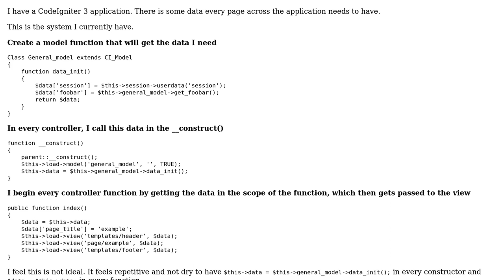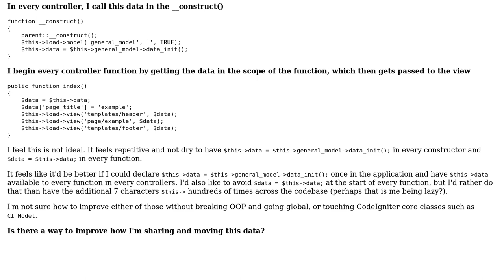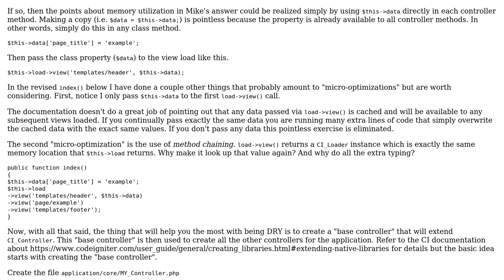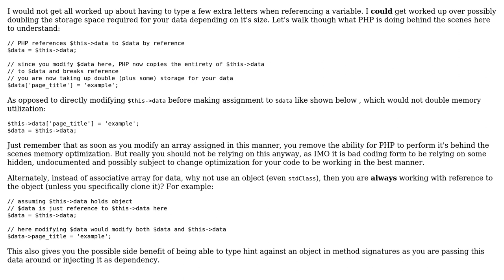Code Review: Reduce repetition when sharing data across an application (2 Solutions!!)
Code Review: Reduce repetition when sharing data across an application

With thanks & praise to God, and with thanks to the many people who have made this project possible! | Content (except music & images) licensed under CC BY-SA | Music | Images & others | With thanks to user Mike Brant user Goose user DFriend and the Stack Exchange Network Trademarks are property of their respective owners. You are responsible for your own actions.